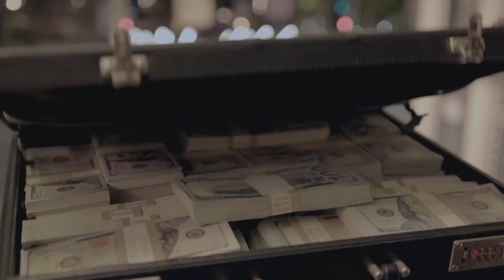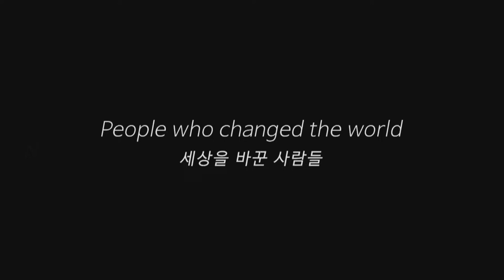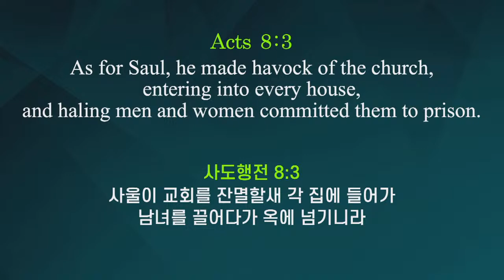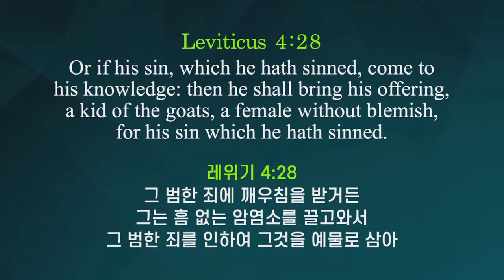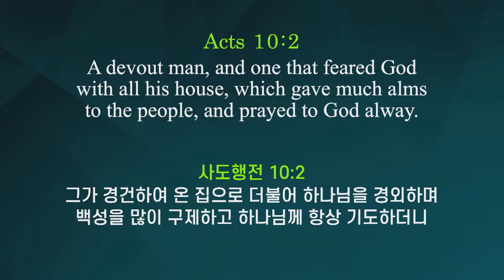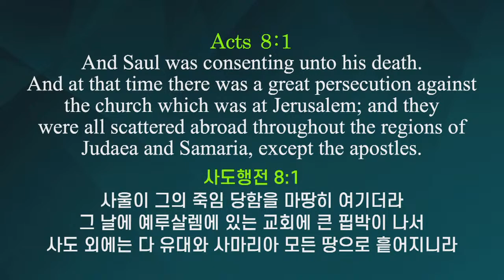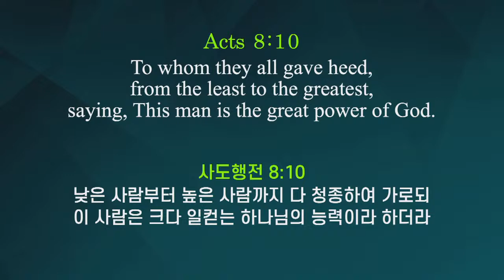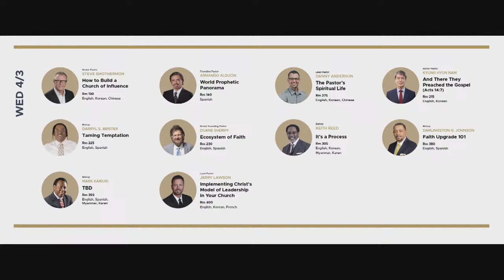2024 CLF World Conference Houston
2024 CLF World Conference Houston